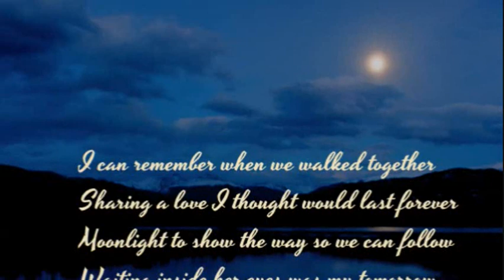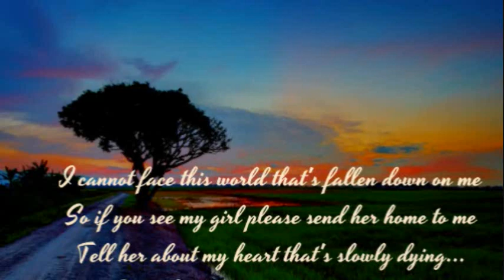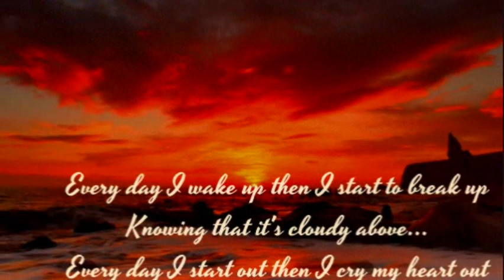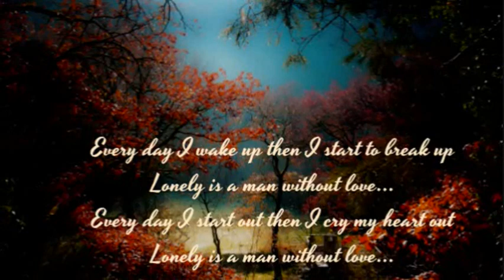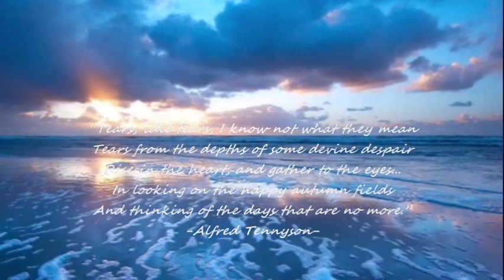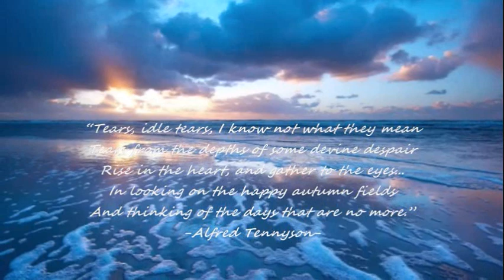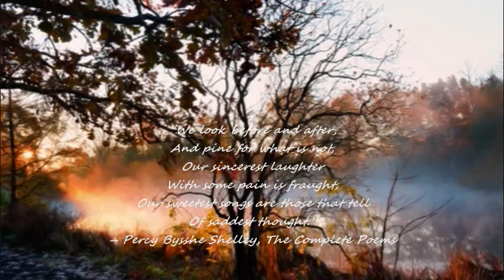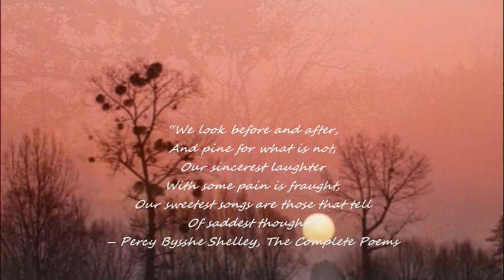REMINISCING WITH..... ENGELBERT HUMPERDINCK MARTY ROBBINS PERCY FAITH TEDDY RANDAZZO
Includes A Man Without Love A White Sport Coat Send In The Clowns Big Wide World